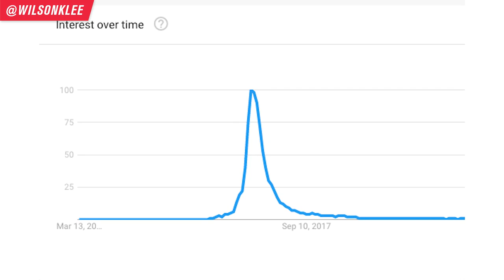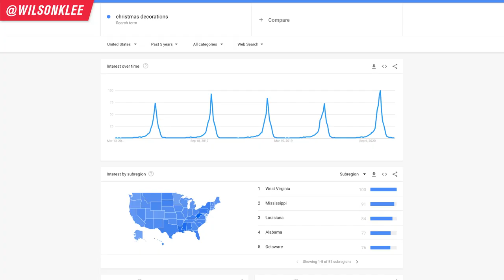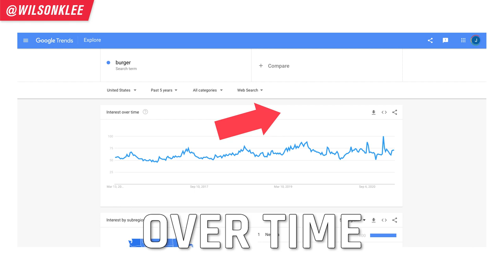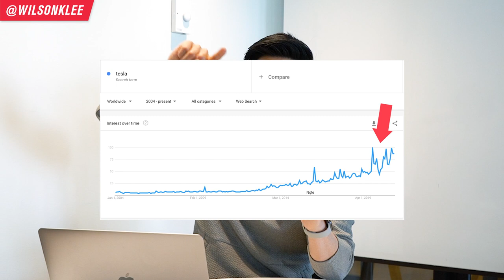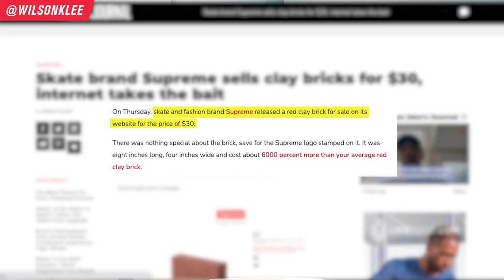3 Surprising Characteristics Of Most Successful Businesses In The World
Want to know the 3 surprising characteristics of most successful businesses in the world? You'll want to implement these characteristics.

When you look at the some of the most successful companies in the world like Apple, Tesla, McDonald's and other Fortune 500 companies...there are common traits, common characteristics in what they focus on and operate to be able to be where they are at now.

This video I wanted to share the 3 traits that I've noticed and how us small business owners and restaurant owners and food business owners can learn from this mega brands and apply it for ourselves. It's important as nowadays there are just so many strategies and tactics that distracts us from really focusing on the ones that really move the needle or will benefit our small business longterm.

So if you're a small business owner, part of restaurant management, or an entrepreneur, food entrepreneur, food business owner, or operator, keep watching.

3 Surprising Characteristics Of Most Successful Businesses In The World
📚 RESOURCES

🛠 Community & Tools
[EQUIPMENT] Tools & software I recommend using -